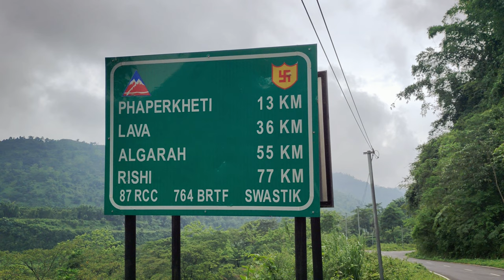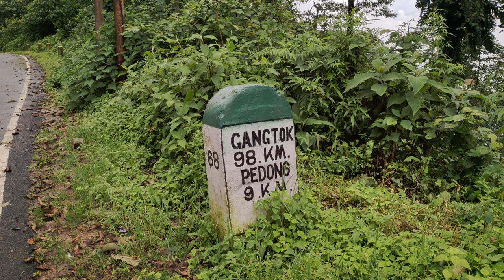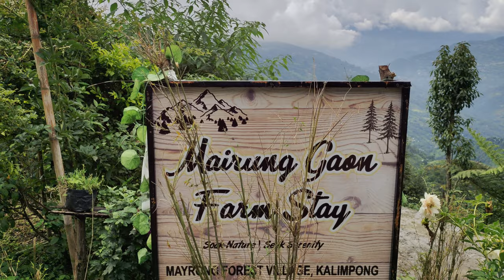(हिंदी मे) Route with 10 varieties, Siliguri-Mairung Gaon via Gajoldoba, Gorubathan, Lava, Kalimpong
Nestled among nature surrounded by mountain and forests, lies a sleepy hamlet perfect for adventure seekers and lazy heads. Located at the fringe of Mairung Forest, about 8 km from Algarah in the Kalimpong District of West Bengal, Mairung Gaon is full of lush vegetation and offers a jaw-dropping view of the mighty Himalayan Range that came into the travellers’ eyes in the recent years.

The lush green vegetation along with the Himalayan birds and the blooming Rhododendron. Have a short excursion to the adjacent scenic hamlets like Algarah, Icchegaon, Ramdhura, etc. Wakeup by listening to the chirping of the Himalayan Birds. Stroll around the tiny village to get social with the native. Watch their daily activities.

Nearby Sightseeing :
🌲Neora Valley National Park
🌲Changey Waterfall
🌲Fusrey Lake
🌲Rikkisum
🌲Lingsey
🌲Kalimpong
🌲Lava
🌲Ryshop
🌲Lolegaon
🌲Kolakham
🌲Sillery Gaon
🌲Icche Gaon
🌲Pedong Monastery
🌲Ramdhura

NJP (New Jalpaiguri) is the major nearby station of the village whereas Bagdogra is the nearest airport. A hired car from NJP or Bagdogra airport can take you to this tiny hamlet via Kalimpong and Algarah.

Gajoldoba or Gojaldoba is a village in the Mal CD block in the Malbazar subdivision of the Jalpaiguri district in the state of West Bengal, India.

Gorumara National Park has overtaken traditionally popular Jaldapara National Park in footfall and Malbazar has emerged as one of the most important towns in the Dooars. Malbazar subdivision is presented in the map alongside. It is a predominantly rural area with 88.62% of the population living in rural areas and 11.32% living in the urban areas.

Tea gardens in the Dooars and Terai regions produce 226 million kg or over a quarter of India's total tea crop. Some tea gardens were identified in the 2011 census as census towns or villages. Such places are marked in the map as CT (census town) or R (rural/ urban centre). Specific tea estate pages are marked TE.

In 1985 Gajoldoba Teesta Barrage built for irrigation purposes, with its reservoir has become a popular tourist attraction and bird watching centre. Baikunthapur Forest, surrounding the reservoir, carries a myth that Lord Krishna, along with his principal wife and queen Rukmani, chose the forest as their hiding place.

Gorubathan is a village in the Gorubathan CD block in the Kalimpong Sadar subdivision of the Kalimpong district in the Indian state of West Bengal. Gorubathan was once ruled by Lepcha kings who built Dalim Fort on top of a hill at Dalim Busty.  Lepcha king Gaeboo Achyok defeated the King of Bhutan when the Bhutanese had invaded Gorubathan and signed a treaty in that fort, making it a place of significance for the Lepcha tribe. In 2008, Govt of West Bengal announced the place as a heritage site. How the nomenclature ‘Gorubathan’ was started is still controversial but due to vast grazing land and rearing of huge cattle in the open plain land of this area in earlier time must have started calling the place as Gorubathan (herds of cattle/Goru means- Ox, Bathan means -Herd) in Nepali language by the local people.

Lava (also known as Lava Bazar) is a town in the Kalimpong II CD block in the Kalimpong subdivision of the Kalimpong district in the Indian state of West Bengal. As it lies in the high altitude, so it is also visible from high altitude towns and villages of East Sikkim, high areas of Bhutan and also from Pakyong Airport. The climate of the town is usually very cold because of high altitude making it a perfect place for tourists during summer season.

Key features of this video:
🔑 Mairung Gaon farm stay
🔑 Kalimpong tourist places
🔑 Kalimpong and Kurseong tour guide
🔑 Kalimpong hotels and resorts
🔑 Best resort in Kalimpong
🔑 Places to visit in kalimpong
🔑 Resort in lava
🔑 Resort in mountain
🔑 Himalayan resorts for families
🔑 Himalayan resorts for couples
🔑 Lava Lolegaon tour guide
🔑 Himalayan homestay

Summery: (हिंदी मे) Route with 10 varieties, Siliguri to Mairung Gaon via Gajoldoba, Oodlabari, Damdim, Gorubathan, Lava and Algarah, Kalimpong district, West Bengal

We will try our most to provide you correct assistance though our reply.